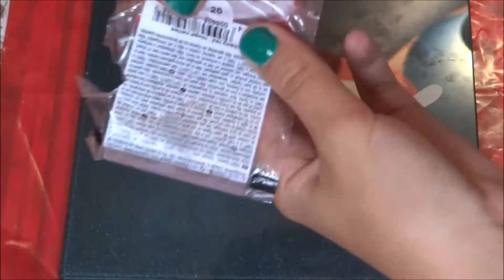Tuto coccinelle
Tuto Fimo : la coccinelle rigolote